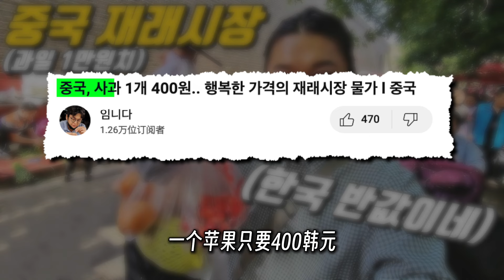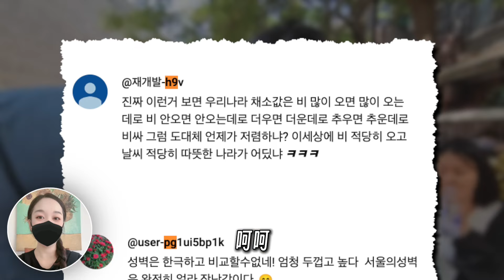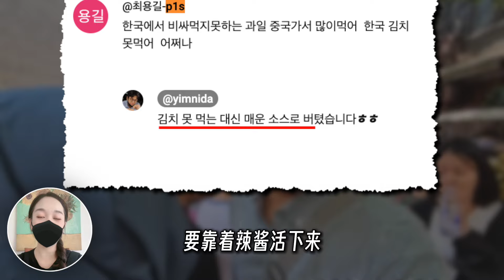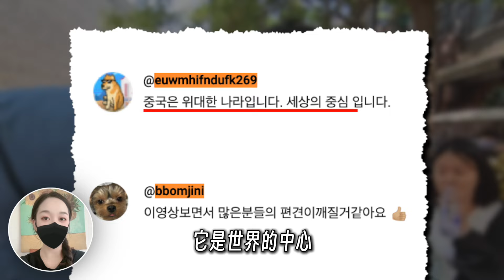韩国网友看韩国人第一次去中国早市后的反应！Koreans' reactions to their first visit to a Chinese morning market!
韩国人第一次去中国早市后，疯狂购买水果，可把韩国网友羡慕坏了！Koreans' reactions to their first visit to a Chinese morning market!